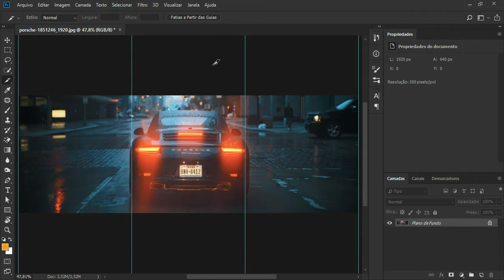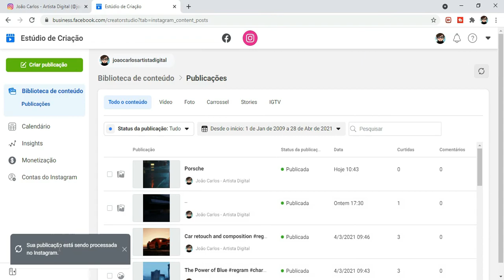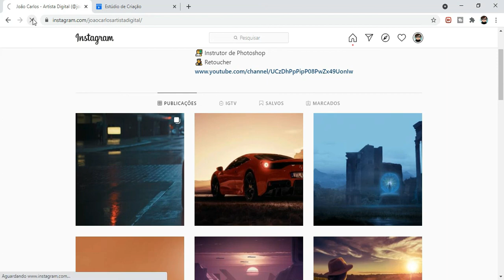Criar post carrossel para o Instagram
Como criar post carrossel para o Instagram

Adobe Photoshop Tutoriais,
adobe photoshop para iniciantes,
retoque de imagens,
ambientação de cores,
adobe creative cloud,
tutoriais de photoshop,
ambientação de cores,
ambientação de cores luz e sombra,
retoque de imagens com adobe photoshop,
tutoriais de photoshop do Adobe,
tutoriais de lightroom,
dicas e truques de photoshop,
como fazer photoshop,
aprender photoshop,
tutoriais de photoshop grátis,